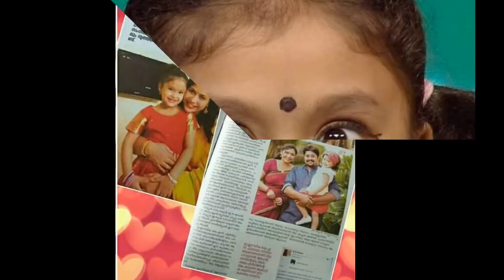Flowers TV Top Singer cute Krishna Diya Family | Diyakuttys Family | ദിയ കുട്ടിയുടെ കുടുംബം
Flowers TV Top Singer cute Krishna Diya Family | Diyakuttys Family

Diyakutty and her sweet little family
Krishna Diya with her father Ajith and Mother
baby diyakutty
Little Diyamol's busy reading..
Diya Kutty with her beautiful and gorgeous Mother
Cutie Pie Krishna diya having fun withe dad
Diya kutty's special for her parents wedding anniversary, baking pizaa for her parents.
God bless you Diyakutty and family
Share your love and affection for the sweety pie as comments below..